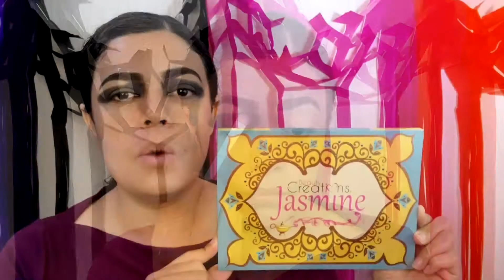HOCUS POCUS SARAH SANDERSON 🧙🏼‍♀️ MAQUILLAJE DE BRUJA PARA HALLOWEEN#halloween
Hola chic@s hoy les traigo este maquillaje de bruja de una de las hermanas Sanderson 🧙🏼‍♀️🧹estoy recreando el maquillaje de Sarah el cual te voy diciendo como realizarlo, es perfecto para este Halloween 🎃 espero que puedan recrearlo y no olviden regalarme un LIKE.

MUCHAS GRACIAS POR SU APOYO 🥰 NO OLVIDEN QUE LOS QUIERO MIL 😘💕🙏